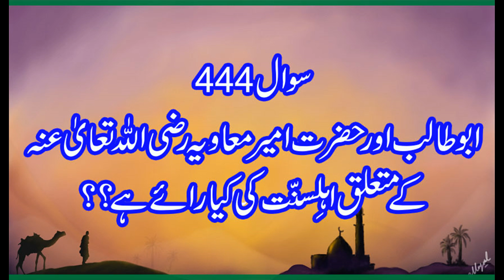444 Hazrat Abu Talib aur Hazrat Ameer Muavia K Muttaliq Ahlesunnat ka Moqif, Allama Syed Shah Turab